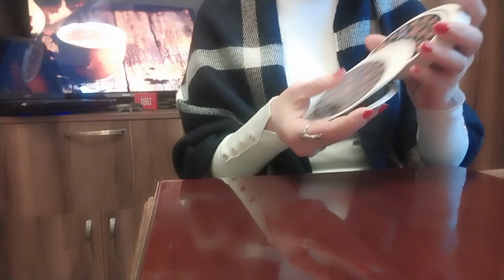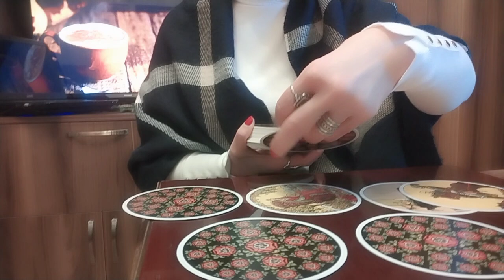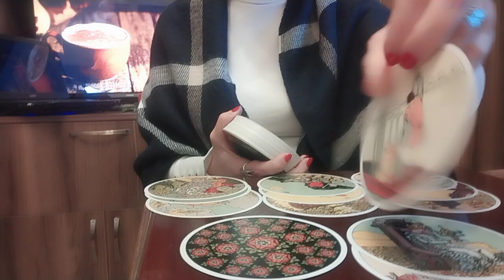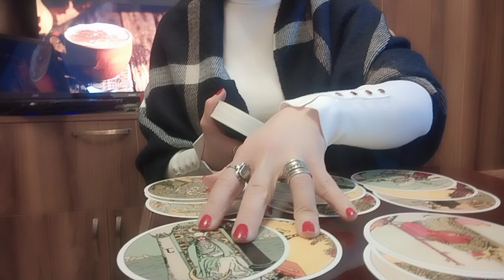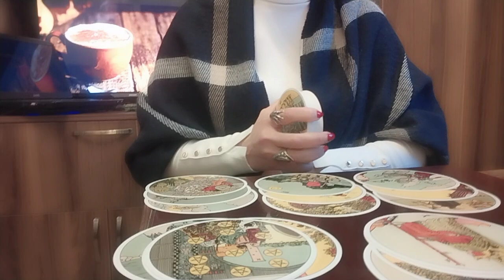რაზეა დამოკიდებული თქვენი ბედნიერება?/ტაროს მიერ დანახული დაბრკოლება, რაც არ გიშვებთ წინ✨🃏💫🃏✨